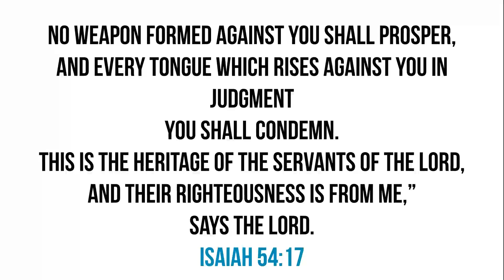No Weapon | Band Cover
Band:

Alex - Vocals
Travis - Vocals
Mickell - Drums
Jon - Piano, Wurlitzer, Strings, Bass Guitar

Say No weapon formed against me shall prosper, it won't work

God will do what He said He would do
He will stand by His word
And He will come through

He's not a man that He should lie
He will come through

Say God will do what He said He would do

Oh I won't be afraid of the arrows by day
From the hand of the enemy
I can stand my ground with the Lord on my side
For the snares they have set will not succeed

Of the arrows or the snares
Set by your enemies
If you believe it say, ooh, Ooh

There just ain't one,
There just ain't one weapon, no